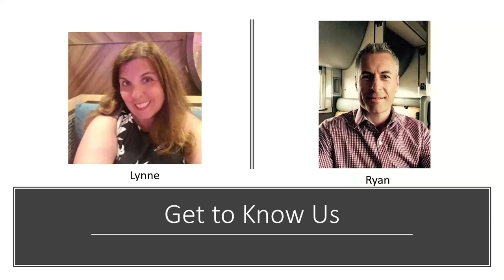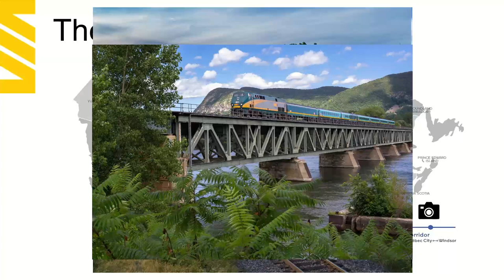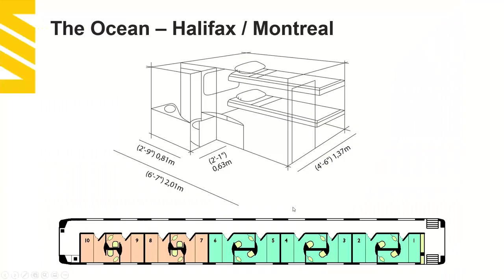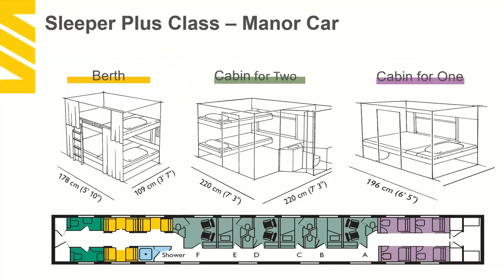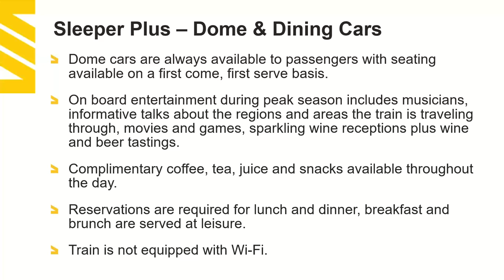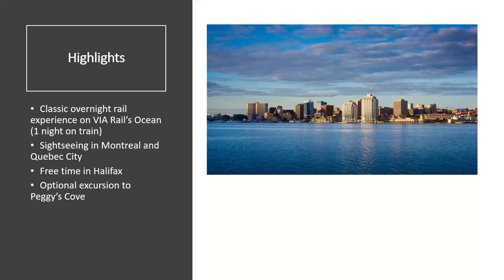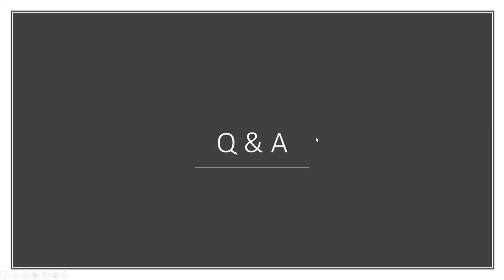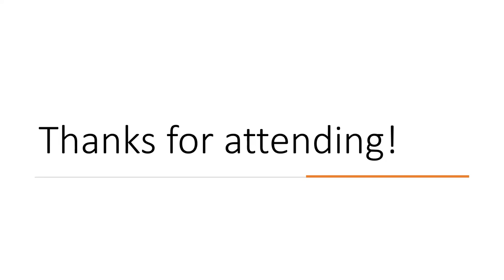Everything You Need to Know about Canada Rail Vacations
From regional trips to cross-country adventures, Canada's extensive rail network and variety of trains offers a unique vacation experience. Join Vacations By Rail and our special guest, Ryan Robutka, Senior Manager Sales & Marketing at VIA Rail Canada, to learn all about Canada rail vacations. We will discuss VIA Rail's signature trains, onboard experiences, popular destinations connected by each route, and a variety of bucket list itineraries.